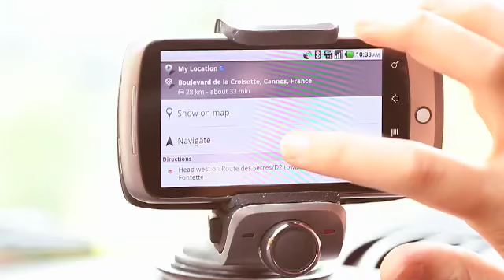Parrot Minikit Smart (EN)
PARROT MINIKIT Smart, Bluetooth hands-free charging holder for Smartphones. Voice recognition and speech synthesis